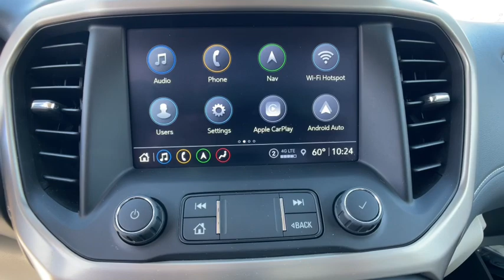2021 GMC Acadia Novi, Northville, Livonia, Commerce, Farmington Hills, MI U31357T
White Frost Tricoat Used 2021 GMC Acadia Denali available in Farmington Hills, Michigan at Sellers Buick GMC. Servicing the Novi, Northville, Livonia, Commerce, MI area.

Priced below KBB Fair Purchase Price! Clean CARFAX. CARFAX One-Owner. 2021 GMC Certified. Acadia Odometer is 7824 miles below market average! Denali AWD White Frost Tricoat 3.6L V6 SIDI 9-Speed AutomaticbrbrGMC Certified Pre-Owned Details:brbr  * Roadside Assistancebr  * Warranty Deductible: $0br  * 24 months/24000 miles (whichever comes first) Certified Pre-Owned Scheduled Maintenance Plan and 3 days/150 miles (whichever comes first) Vehicle Exchange Program. SiriusXM 3-month trial subscriptionbr  * 172 Point Inspectionbr  * Powertrain Limited Warranty: 72 Month/100000 Mile (whichever comes first) from original in-service datebr  * Limited Warranty: 12 Month/12000 Mile (whichever comes first) from certified purchase datebr  * Vehicle Historybr  * Transferable Warrantybrbrbr19/26 City/Highway MPG